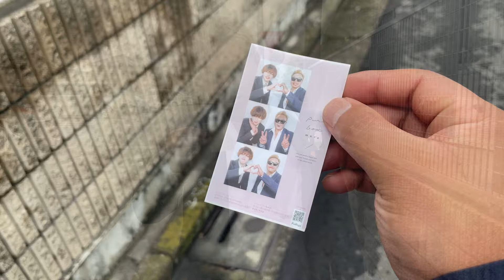【禁断の恋】本当は不良なのに陰キャになりすます高校生の日常【コントVol.166】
=メンバーSNS=
【あつた】

出演:えいじ/じゅん/まっつー/りょう/あつた
編集:りょう

‹画像素材›
かわいいフリー素材集 いらすとや
‹主に利用しているBGMサイト›
・DOVA-SYNDROME
※使用していない場合もあります。